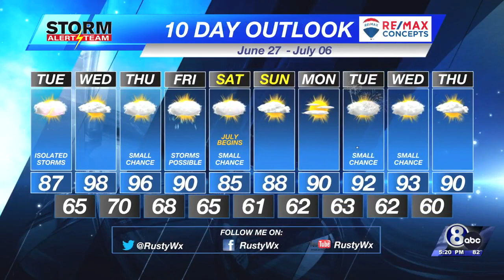Monday Evening KLKN Forecast - June 26, 2023